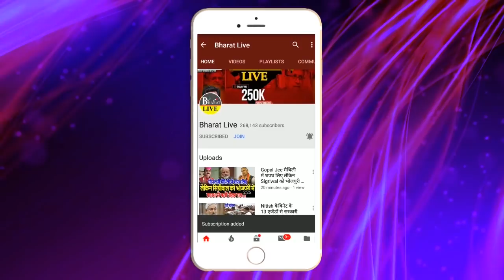मांझी ने रख दी एक और नई डिमांड !